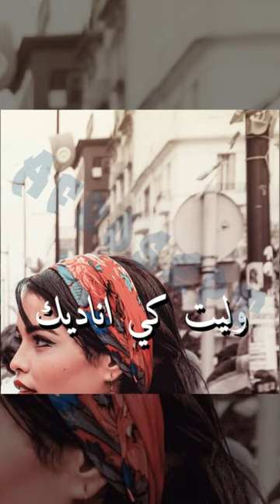ya Bey3etni | Part 3